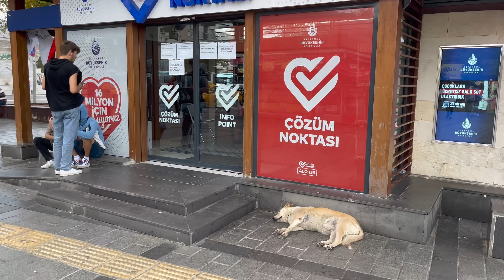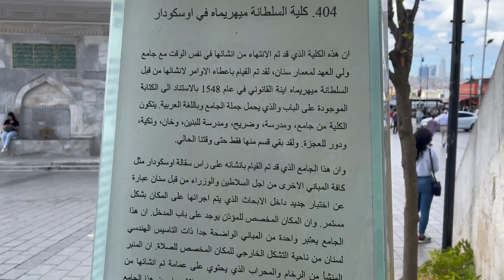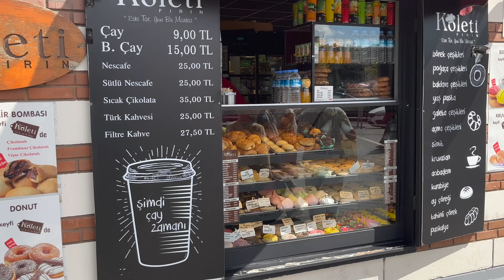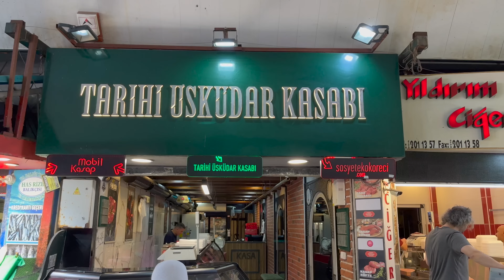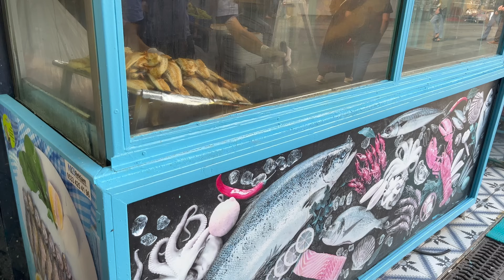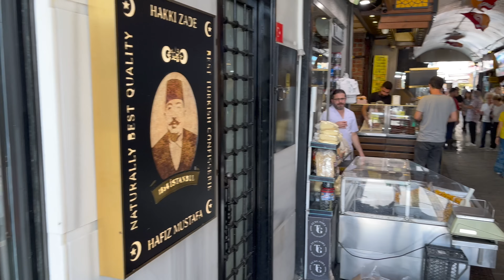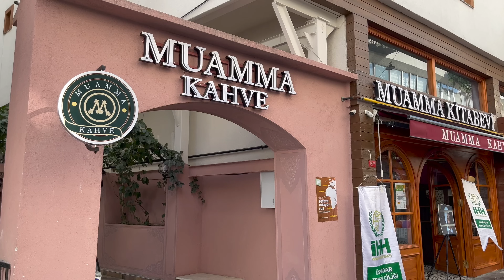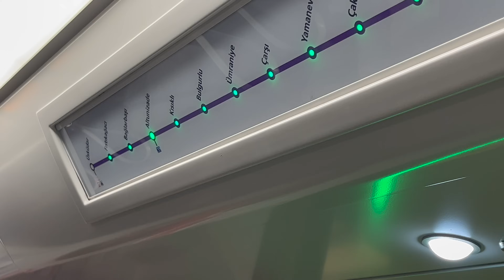جولة بسوق اسكودار الشعبي في إسطنبول الآسيوية 🇹🇷Üsküdar Istanbul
تعتبر مطاعم ومقاهي ومحلات تجارية في سوق اسكودار مكان ومقصد مهم للسياح والتجار، ويتواجد في المنطقة أيضًا

مولات لها دور في السوق التركي في المنطقة وتعتبر أيضًا مكان للتسوق والسياحة في نفس الوقت، ويمكن التسوق

على فساتين تركية وملابس اطفال فساتين اطفال بسعر رخيص ومناسب وفيه افضل شركات الشحن ايضا.

ويتخذ السوق اسم سوق السليمية، وبه خضراوات وفواكه طازجة ونوعيات أخرى مجففة منافسًا بذلك الأسواق الأخرى

لبيع هذه السلع، أما الملابس فهناك الكثير من محلات بيع فساتين تركية للمحجبات مثل فساتين زفاف محجبات تركية

وعباءات طويلة وملابس جاهزة للرجال، ويتخصص في اقتناء أفضل الماركات والعلامات التجارية.

– هناك الصناعات التابعة لأكبر شركات بيع ملابس بالجملة، حيث يمكن أن تقوم بالتسوق وشراء ملابس رجالية بالجملة،

ويرتكز السوق في بيعه على الأسعار الرخيصة حتى يتم ارضاء الزبائن وخصوصًا السياح، فكل التجار المتعطشين للشراء